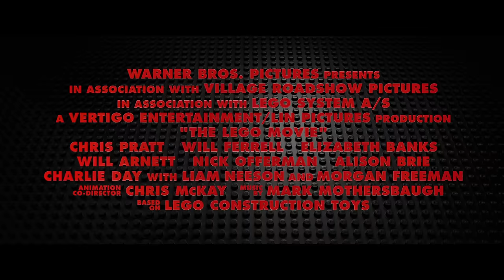The LEGO® Movie - Official Main Trailer [HD]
Assembling February 7, 2014!

"The LEGO® Movie," the first-ever, full-length theatrical LEGO® adventure, directed by Phil Lord & Christopher Miller, opens in theaters February 7, 2014. It stars the vocal talents of Chris Pratt, Will Ferrell, Elizabeth Banks, Will Arnett, Nick Offerman and Alison Brie, with Liam Neeson and Morgan Freeman.

The original 3D computer animated story follows Emmet, an ordinary, rules-following, perfectly average LEGO minifigure who is mistakenly identified as the most extraordinary person and the key to saving the world. He is drafted into a fellowship of strangers on an epic quest to stop an evil tyrant, a journey for which Emmet is hopelessly and hilariously underprepared.